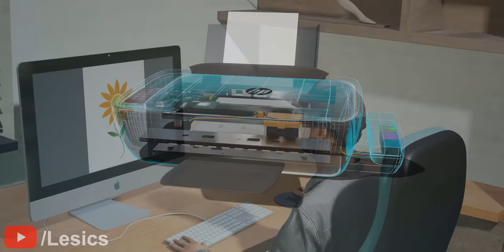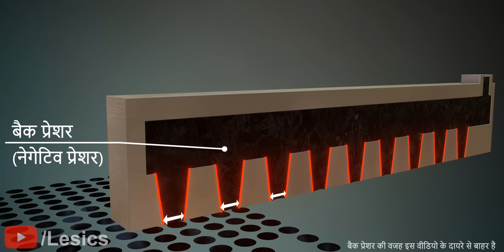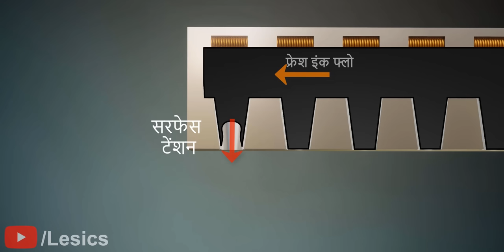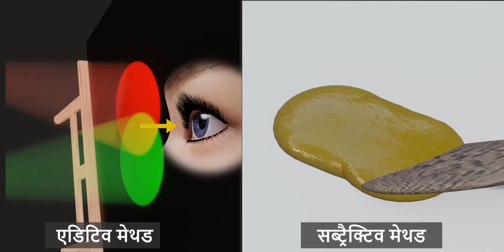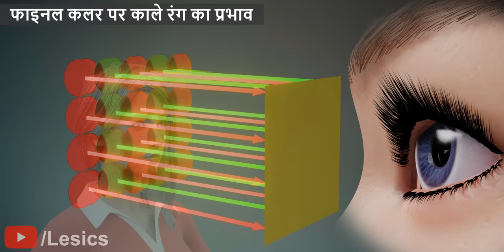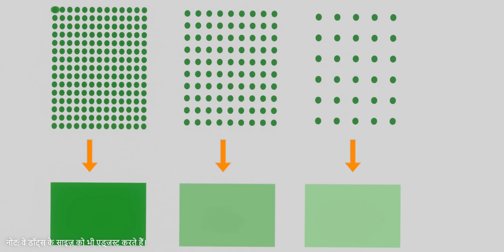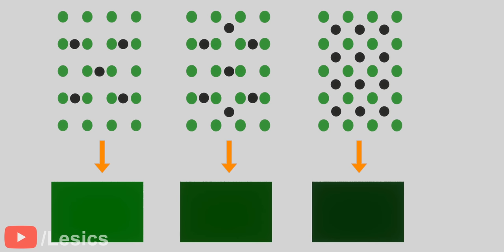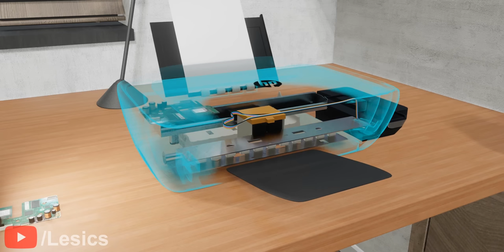Inkjet Printer | इनके पीछे की दिलचस्प इंजीनियरिंग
इंकजेट प्रिंटर्स सही मायने में CMY कलर्स का जादू हैं। इस वीडियो में चलिए लॉजिकल तरह से समझते हैं कि ये कैसे काम करते हैं।